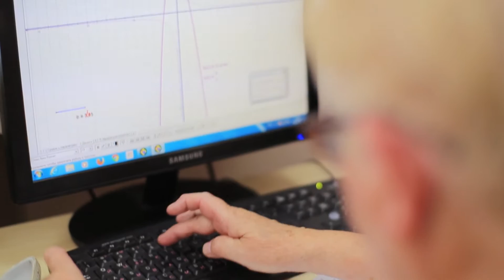Ваше Cоло на клавиатуре.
Современный контент.
Ваше Соло на клавиатуре.
Шахиджанян Владимир Владимирович.